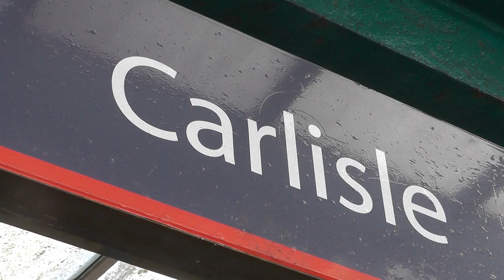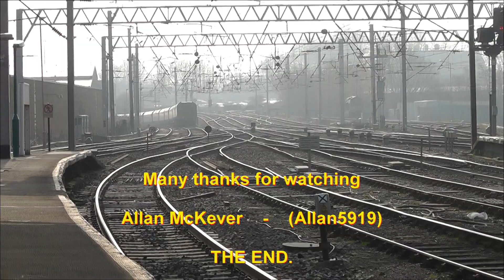DBS Class 66 No 66044 at Carlisle With a Southbound Coal Train - 18th March 2015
DBS Class 66 diesel No. 66044 at Carlisle with a southbound coal train on 18th March 2015, stopping briefly for a crew change before heading out towards the Settle & Carlisle line.